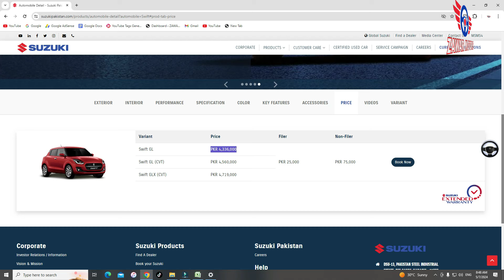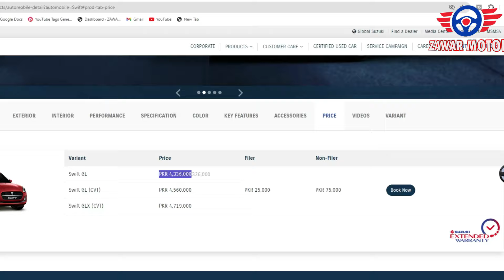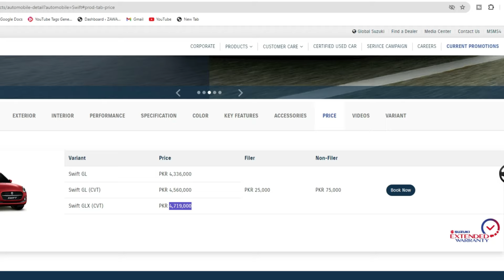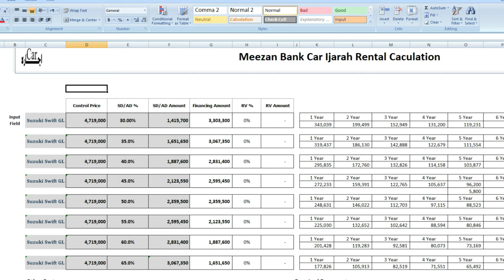Suzuki Swift GLX Cvt 2024 On Meezan Bank Installment Plan 2024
Suzuki Swift GLS CVT New 2024 complete method to get installments from Bank Suzuki Swift How much will be paid from the bank for 5 year installments How much installment will be made every month Suzuki Swift 2024 how much will the bank take as advance